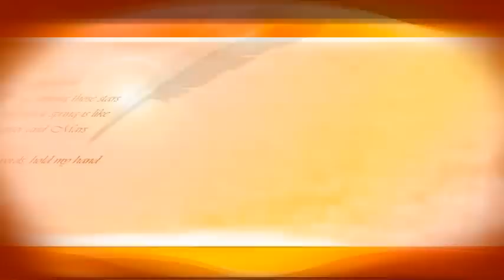Mystical dance creations by Yasmeen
Im dancing On Halloween night at Casa Romana Hayward Ca October 31 2009